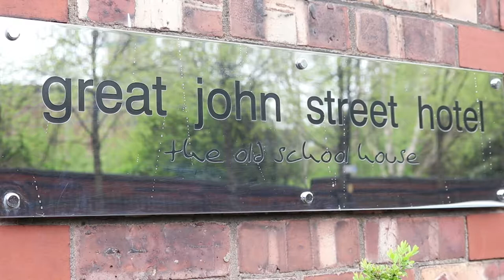Post MIPIM @ Manchester Lunch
Despite the Manchester exhibition marquee being blown into the Channel due to uncharacteristic stormy weather conditions in the south of France, the city’s delegation to last month’s property festival MIPIM was described as “hugely successful” by city council leader Sir Richard Leese, at a ‘Leaders Lunch’ event hosted by Downtown in Business at the Great John Street Hotel.

Leese was joined on the platform by council chief executive Joanne Roney, who was equally impressed by the city’s MIPIM performance.